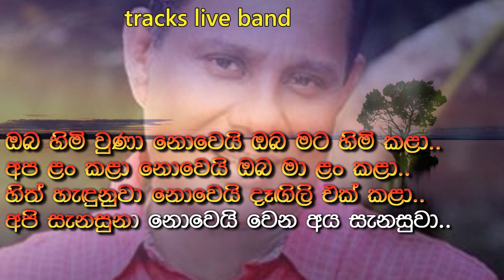Oba Himi Una Noweiඔබ හිමි වුනා නොවේwithout voice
live band tracks